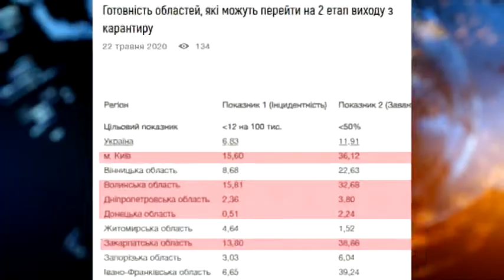Україна переходить на “адаптивний карантин”, та чи відчують послаблення мешканці Дніпропетровщині?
статистика, коронавирус, COVID-19